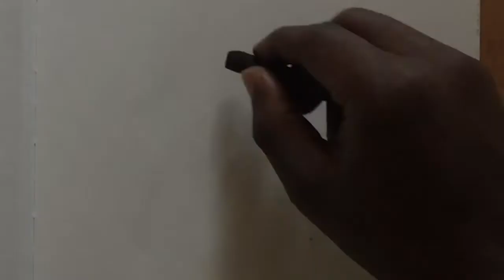Did boomers blow up the ivory tower? | Discussing $1.75T student loan debt clip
Student loan debt cancelation is finally here. This is a clip from a longer conversation in which Stephen joins me to talk about the reason for this scheme, the causes of the debt, potential results for society & much more.

We discuss the tension between generations in the USA in regards to education and other economics.